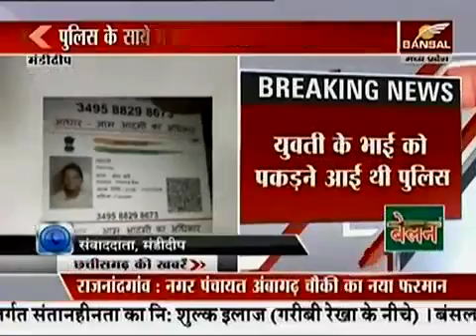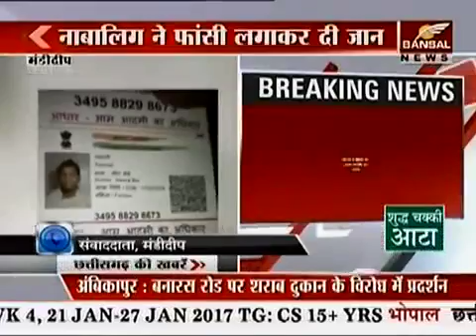ब्रेकिंग न्यूज़ शराबी भाई को मारते हुए पुलिस ले गई थाने तो छोटी बहन ने घर में लगा ली फाँसी।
ब्रेकिंग न्यूज़
शराबी भाई को मारते हुए पुलिस ले गई थाने तो छोटी बहन ने घर में लगा ली फाँसी। सवालो के घेरे में पुलिस। पुलिस पर मारपीट का आरोप। पुलिस के साये में रात 8:30 बजे दफनाया गया नाबालिग को।
          देवेंद्र सिंह चौहान
रिपोर्टर बंसल न्यूज़ चैनल MPCG